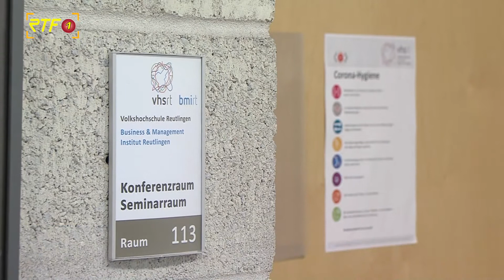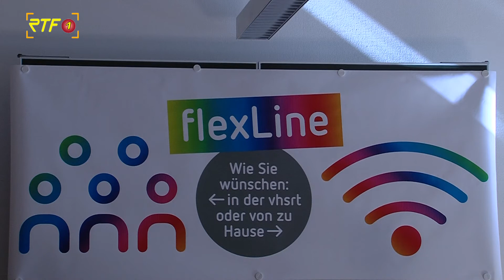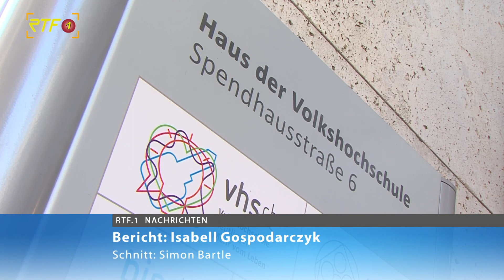Das Meer durch Bildung erleben - VHS stellt ihr Semesterprogramm "Sehnsucht Meer" vor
RTF.1-Nachrichten: Das Meer durch Bildung erleben - VHS stellt ihr Semesterprogramm "Sehnsucht Meer" vor